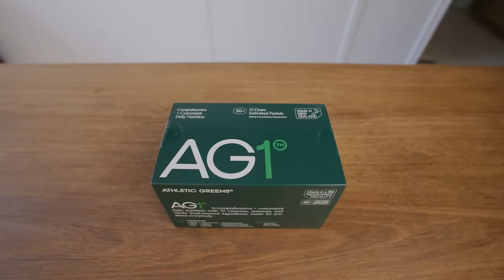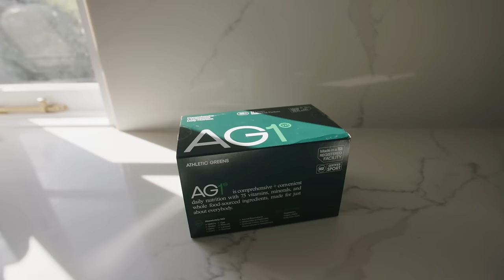MXA test rider Josh Mosiman breaks down every new 450cc dirtbike & talks the 2024 Supercross season!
Josh Mosiman is one of the key media test riders in the sport and you can find him on camera and on the bike over at the MXA YouTube Channel. Josh had a short pro career before turning his attention to the media side of the sport and has been going from strength to strength ever since! We talk 2024 bikes, Glen Helen, Technique and much more in this awesome episode of the podcast.

Before we get into this episode though, I wanted to share with you some awesome news regarding our first ever race, the Gypsy Tales 500.

Vurbmoto and Gypsy Tales are putting on an 8hr Grand Prix style event in Mesquite, NV. Using one of Gypsy’s favourite events, Australia’s Transmoto series, as inspiration, this will be an 8hr team or solo (for the Savages) race with your boys (or girls). The course will consist of a tamed down moto track and off-road loop, averaging 20 min lap times. The goal? Have fun, kick some beers and race your buddies. It’s worth noting this is a 125cc and Up race, no mini bikes allowed.

As far as the course goes, it will be part moto, part off-road - Sunday’s loop will be a unique course with an average lap time of 20 minutes. The loop will include terrain for the average rider along with a tamed down motocross track with no mandatory jumps. Again, this is a vibe race and will be built for all rider disciplines.

To get early release and ad free audio versions of the podcast, as well as exclusive feature content, head

Make sure you use the code to get your years free supply of Vitamin D and 5 FREE travel packs!

CODE: GYPSYGANG 15%